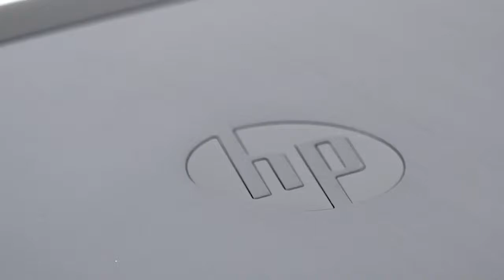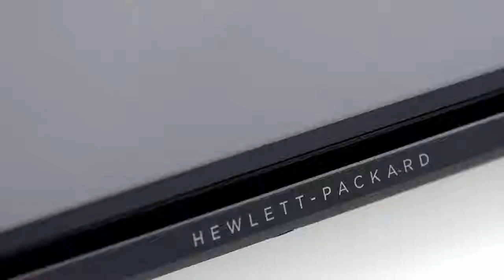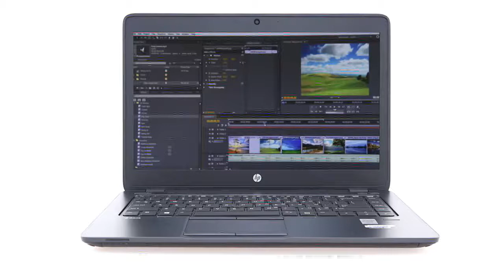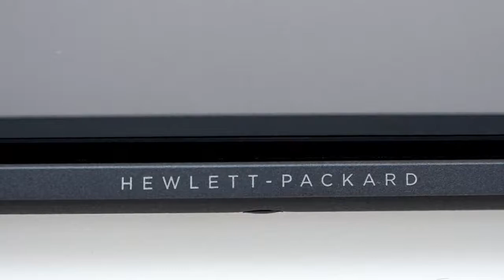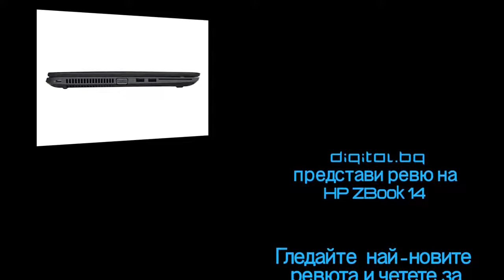HP ZBook 14 Mobile Workstation Компактен и Професионален Лаптоп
视频回顾, видео ревю, video review, वीडियो समीक्षा,